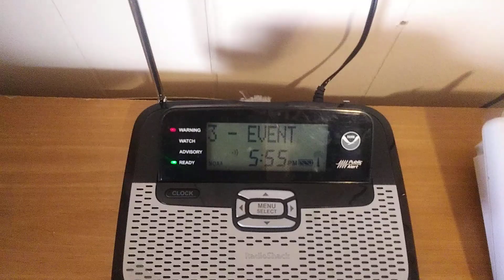severe thunderstorms warning